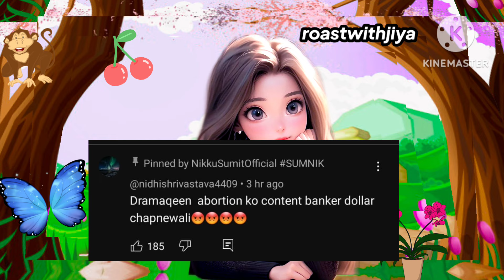Nikku sumit official आखिर क्यूँ kiya sumit ne vlog me आने से? Kamini singh official | Nikkusumit